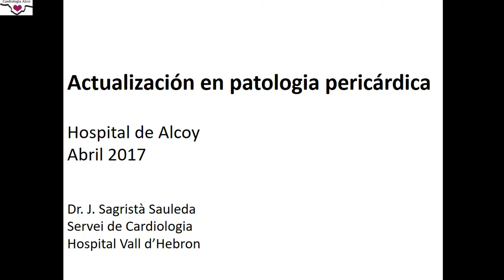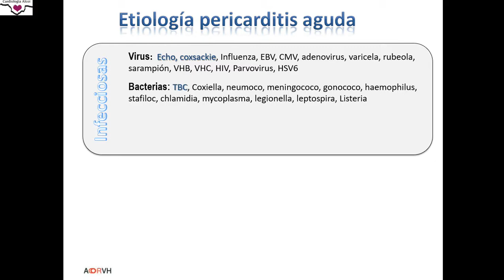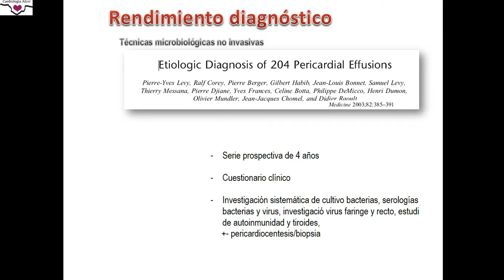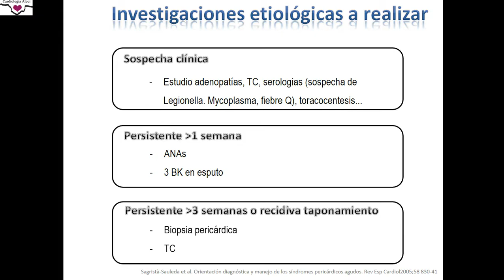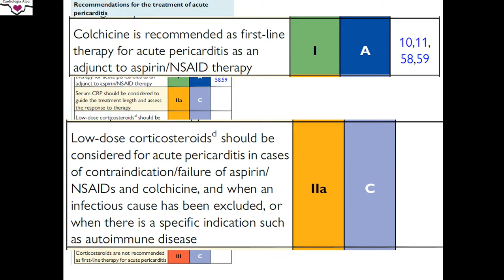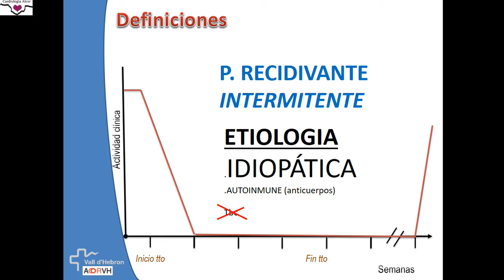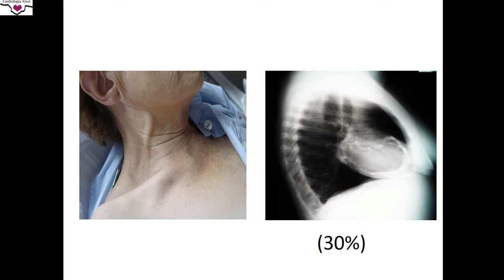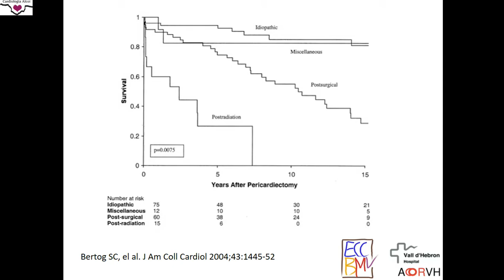Actualización en Patología del Pericardio. Dr Jaume Sagristà